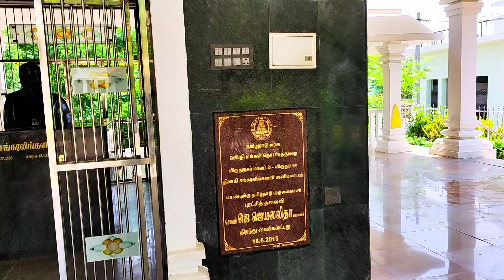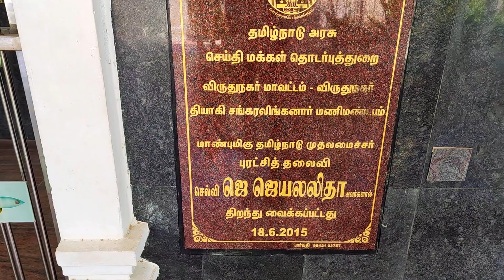Sangaralinganar memorial | நமது மாநிலம் தமிழ்நாடு என்று பெயர் வர காரணமான தியாகி | Virudhunagar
Martyr Sankaralinganar memorial is located in Anna Nagar, Virudhunagar. Sankaralinganar Nadar was an Indian Tamil independence activist who fasted to death in an effort to change the name of Madras State to Tamil Nadu. The name officially changed to Tamil Nadu on 14 January 1969.

This memorial was opened by chief minister J Jayalalithaa on June 18, 2015. Park is there near to this memorial. The memorial has 4 small open hall. Center of those halls a hall is there with Sankaralinganar statue with memorial.

சென்னை மாகாணம் என்ற பெயரை தமிழ்நாடு என்று மாற்ற வேண்டும் என்பன உள்ளிட்ட 12 அம்சக் கோரிக்கைகளுக்காக 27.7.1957ல் தனது வீட்டில் உண்ணாவிரதப் போராட்டத்தைத் தொடங்கினார். பின்னர், விருதுநகர் தேசபந்து மைதானத்தில் போராட்டத்தை தொடர்ந்த அவர் 76-வது நாளில் உயிர் துறந்தார்.